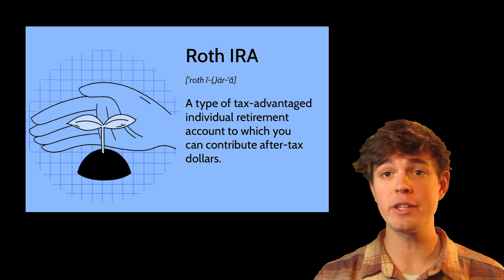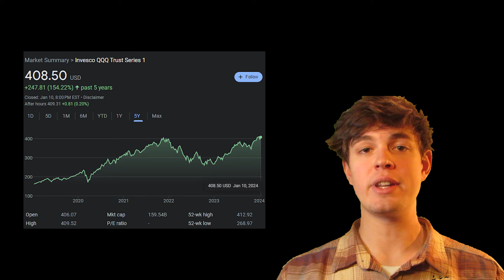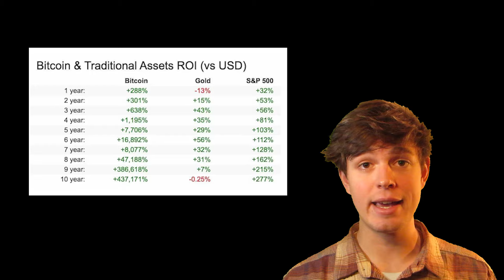NEW STRATEGY TO MAKE TAX FREE GAINS ON BITCOIN 📈 (SEC APPROVED)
TAX FREE BITCOIN GAINS - BITCOIN ETF LAUNCH JANUARY 2024 - AVOID CRYPTOCURRENCY TAXES LEGALLY - BTC TAXES EXPLAINED - ROTH IRA BENEFITS - 11 BITCOIN ETFS APPROVED - HODL! SEC APRROVED STRATEGY

Hello Everyone!
I made this video to share my thoughts and opinions on the recent launch of Bitcoin spot ETFs. This SEC approval has provided traders with an opportunity to make tax free gains on Bitcoin, and I wanted to share that strategy with you. I will quickly explain my ideas in this video, and provide my personal opinions on the recent news. I highly recommend watching this video in its entirety, to ensure you do not miss any important aspects of this cryptocurrency. I am not a financial advisor, just a crypto enthusiast.